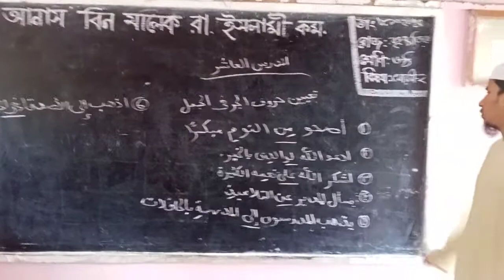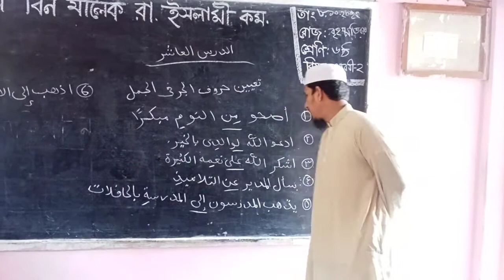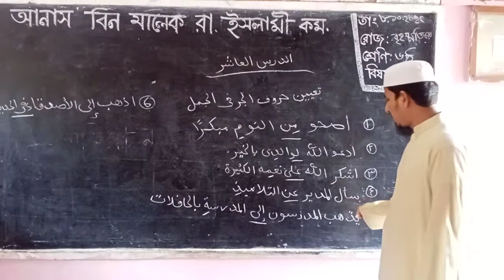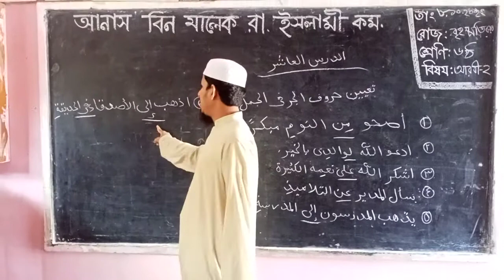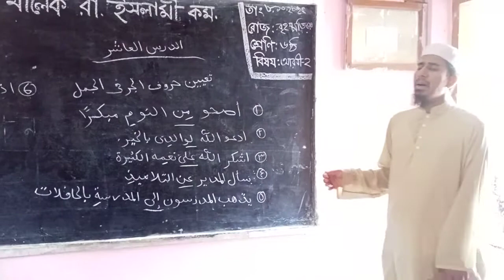الاستاذ:عزير احمد،الصف:٦،المادة:العربية(٢)الدرس العام:الدرس ١٠،الدرس الخاص:تعيين حروف الجر في الجمل.